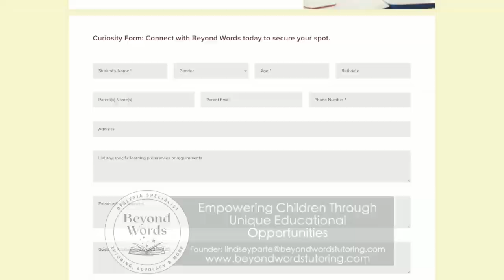Beyond Words Tutoring: Homeschool Program